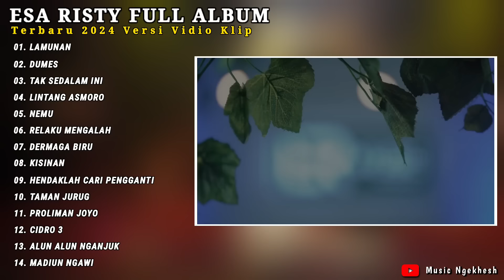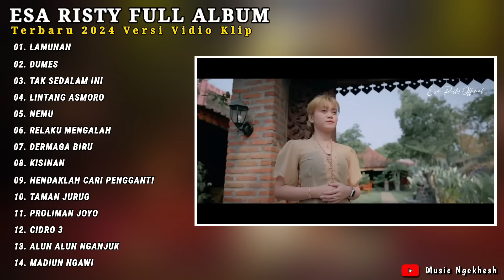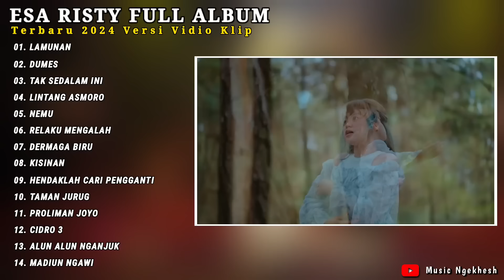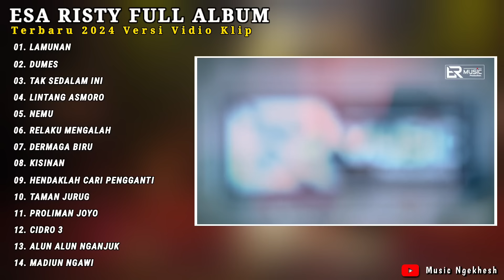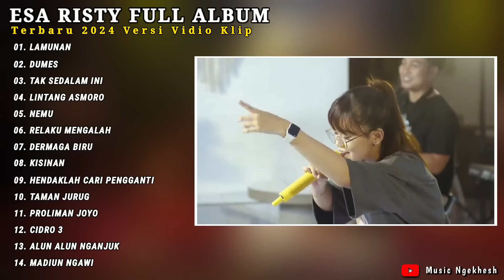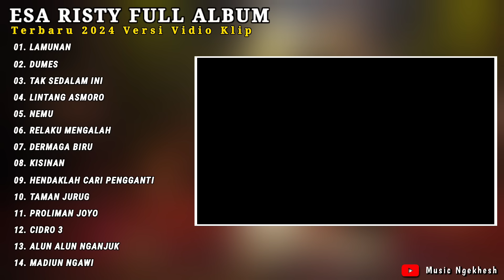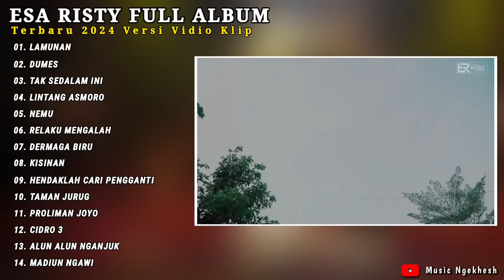Esa Risty "LAMUNAN" Full Album Terbaru 2024